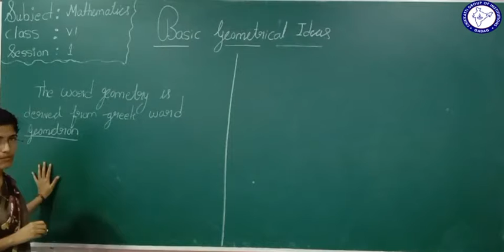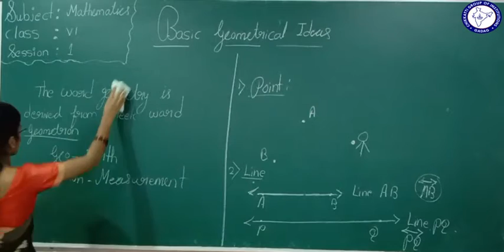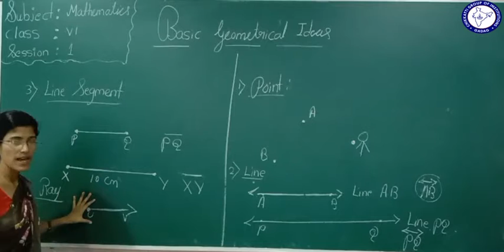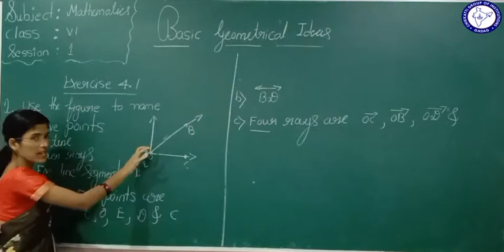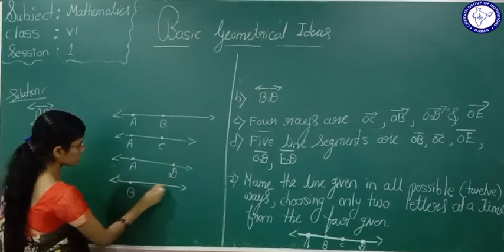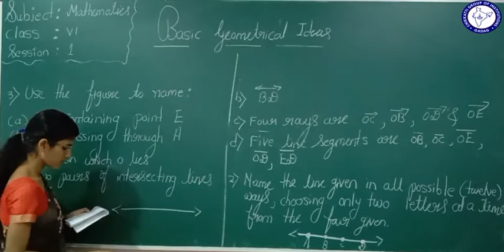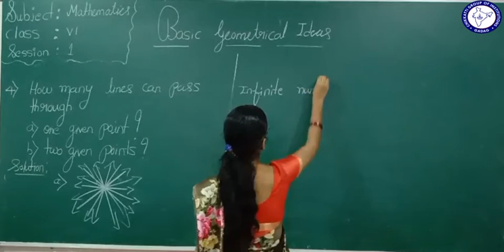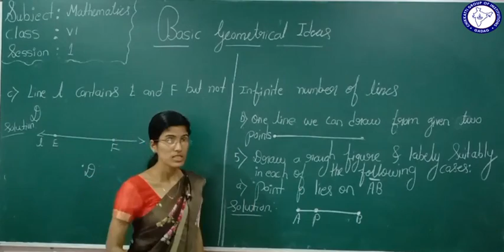CLASS 6 (EM) | MATHS | BASIC GEOMETRICAL IDEAS | SESSION 1